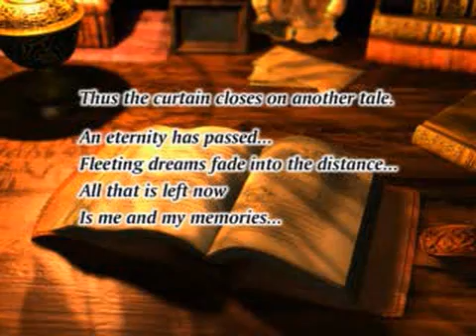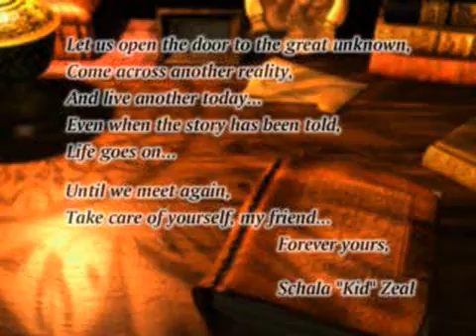Chrono Cross - All FMVS Disc 2